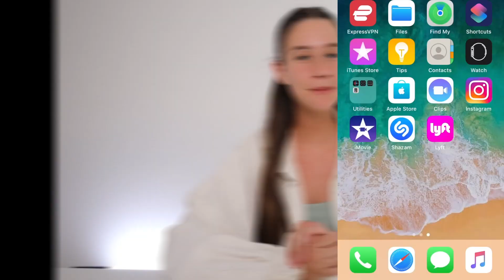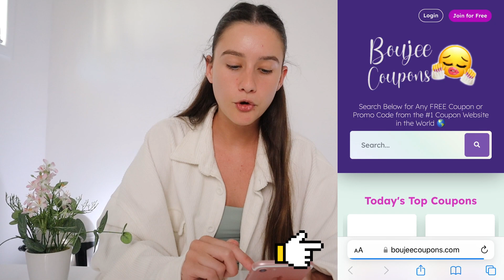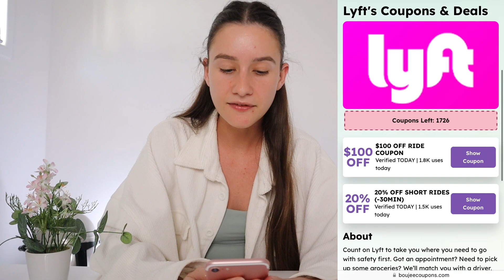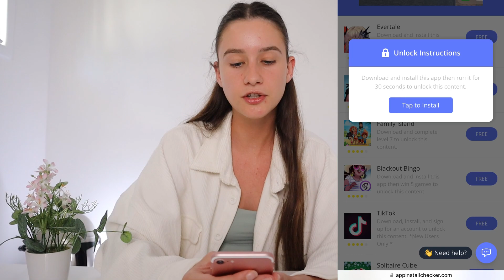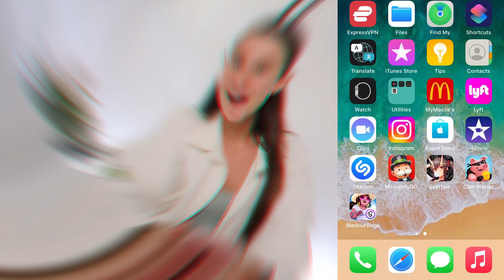Lyft Promo Codes to USE as NEW and EXISTING Riders... How I get FREE Lyft Rides using THIS Lyft Code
🚗🚖 Welcome to my ultimate guide on how to SAVE BIG with Lyft! 🚖🚗

ABOUT THIS VIDEO:
In today's video, I’m going to share with you the secret sauce behind snagging some of the BEST Lyft promo codes out there. Whether you're a newbie looking to hitch your first ride or a seasoned commuter, there's something in here for everyone! Curious about how I’ve been cruising around town for free? Keep watching! 😉

IN THIS VIDEO, YOU'LL LEARN:

How to correctly apply the Lyft promo codes (no more errors!).
Tips for new riders to maximize their first ride discounts.
Hidden promo codes for existing riders (yes, they do exist!).
The ONE Lyft Code that has gotten me numerous free rides.

GIVEAWAY: ❤️
Comment WHY you would like to win
Share with a friend/ family who LOVES lyft!

Remember, the world is your oyster and, with a little savvy, your rides don’t have to break the bank! 🌍🚗 Safe travels, everyone!